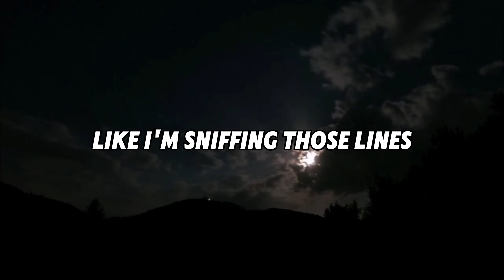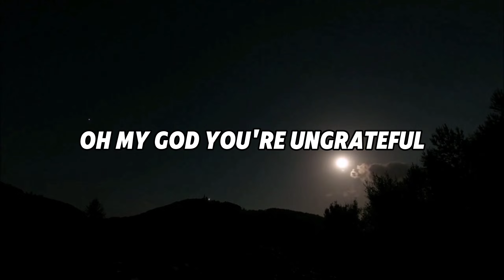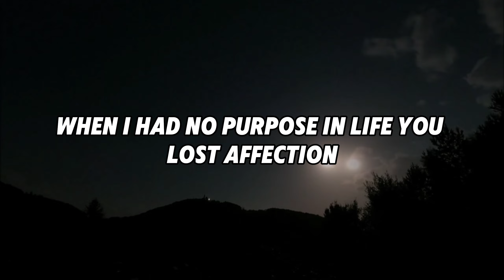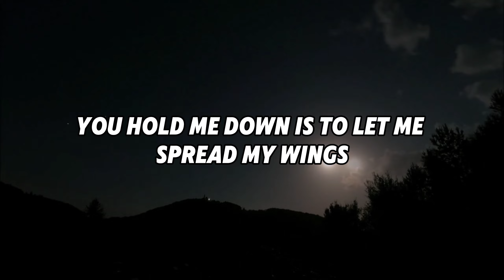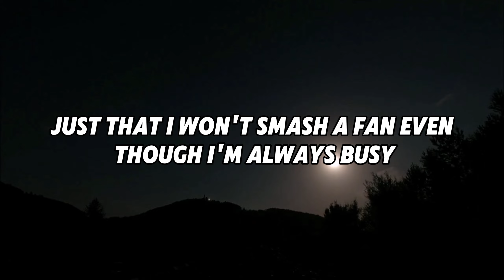Attention (Lyric Video)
Published by Dramatic Ink (Pty) Ltd